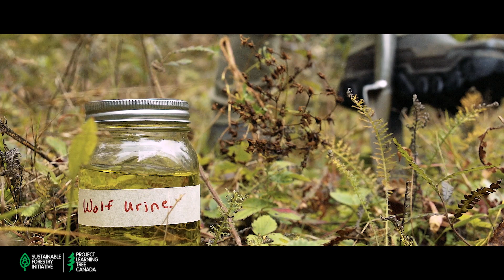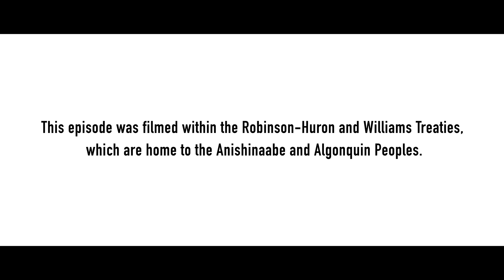What’s it like to be a Silviculture Forester (i.e. Caretaker of the Forest)?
Andrée Morneault is a Silviculture Forester with Nipissing Forest Resource Management. Silviculture Foresters are responsible for forest regeneration – making sure the trees grow back healthy and strong!

In this video, Lacey learns from Andrée how to find the best pine cones to grow new trees, how to extract their seeds, and she drives a massive skidder through the forest!

Chapters:
0:00 - Episode Introduction
0:32 - Introduction to Andrée
1:04 - Chapter 1: Education
2:35 - Chapter 2: Andrée's Journey
3:36 - Chapter 3: Andrée's Green Job
6:20 - Chapter 4: Why It Matters

Project Learning Tree Canada (PLT Canada) believes in a society that values and benefits from sustainably managed forests and the great outdoors. We are committed to fostering inclusive environmental education and growing a diverse and resilient Green Jobs workforce, using trees and forests as windows on the world. Since 2018, PLT Canada has placed youth in thousands of Green Jobs. Our environmental education and professional development services, which include high-value work experiences and a sector-leading mentorship program, support youth across Canada on their green career pathways, including those in rural, Indigenous, and urban communities. PLT Canada is funded in part by the Government of Canada and is an initiative of the Sustainable Forestry Initiative (SFI).